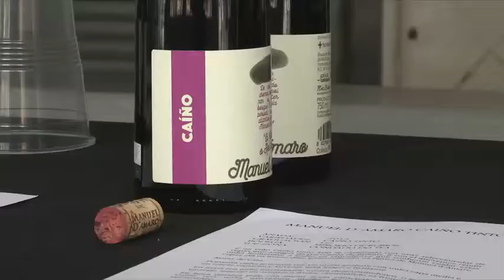FESTA TINTO DE AS NEVES